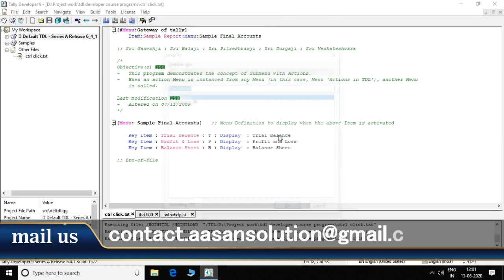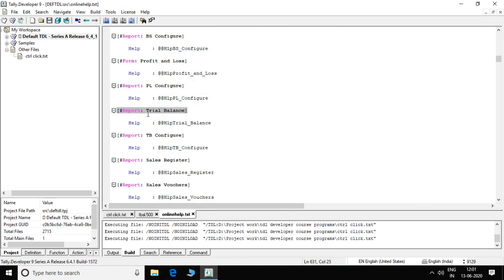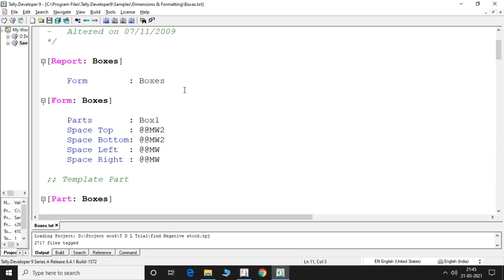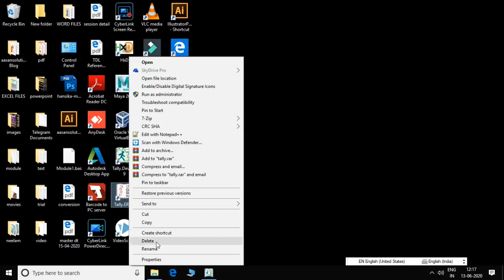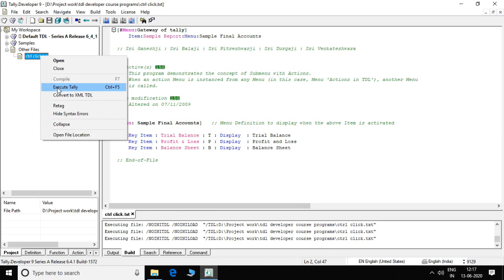Tally TDL Course #22 :- Useful Shortcuts in tally Developer for checking Code and run Tally Software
Learn about How we can hide definition of all components of tally developer. We will Learn how to move existing original and modified definition  of a tally component.  We will also learn about how we can run tally erp 9 or tally prime from tally developer.

Download all tally tdl developed by me
Fully Sales Invoice Customise Yourself

Item with hsn, gstrate in invoice stocksummary colummner report